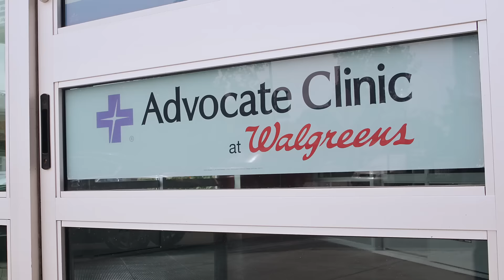Advocate Medical Group: Trusted physicians and specialists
Compare doctors and find the right primary care physician, pediatrician or specialist close to home. We’ve made it easy for you to choose:
• 1,500 trusted doctors from Chicago and the suburbs to central Illinois
• Ratings and reviews so you can feel confident about the doctor you’re choosing
• Online scheduling and anytime access with MyAdvocate patient portal for Advocate Medical Group and Advocate Children’s Medical Group patients.